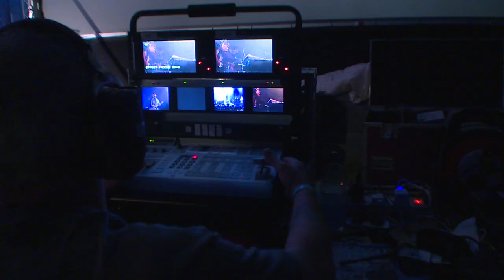Green Man Trailer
For info about The College and it's courses in Film, Music and Performing Arts see here:
See you at the back of Far Out next August!